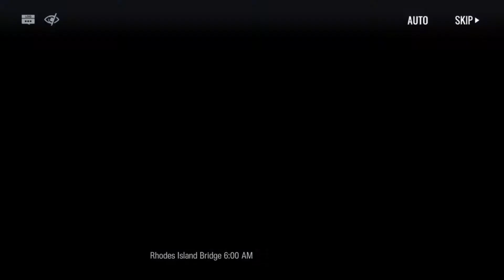Arknights Story Cutscene Episode 7-4 Side By Side-1